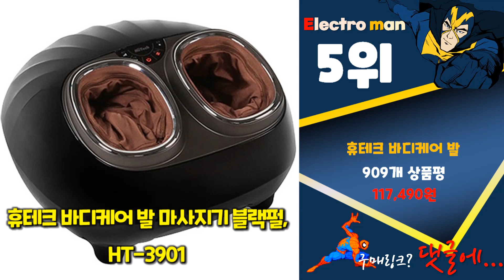지금 사야 할 발마사지기! 2023년 추천 Top10!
❤️❤️❤️ 2023년 인기 가성비 발마사지기 Top10 추천! 가격 평점 후기 비교해 보았어요! ❤️❤️❤️

[00:06]
10위. 제스파 스트레칭업 안마기 발종아리 공기압마사지기 ZP2736 [148,000원]

[00:11]
9위. 발 마사지기 발바닥 마사지 안마기 기계 다리 [149,000원]

[00:16]
8위. DFMEI 다리 안마기 다용도 항온찜질 슬림 레그미터 [115,300원]

[00:21]
7위. 코지마 발종아리마사지기 빅풋 CMF-630 [214,100원]

[00:26]
6위. 제스파 레그 더 비트 두드림 공기압 다리 [287,030원]

[00:31]
5위. 휴테크 바디케어 발 마사지기 블랙펄 HT-3901 [117,490원]

[00:36]
4위. 코지마 피치 발마사지기 CMF-650 [196,900원]

[00:41]
3위. 한일의료기 BONUM 온열 발마사지기 HL-F5000 [86,200원]

[00:46]
2위. 제스파 레그 더 비트 두드림 공기압 다리 [287,030원]

[00:51]
1위. 비타그램 미니 종아리 발마사지기 LF-199 [39,900원]